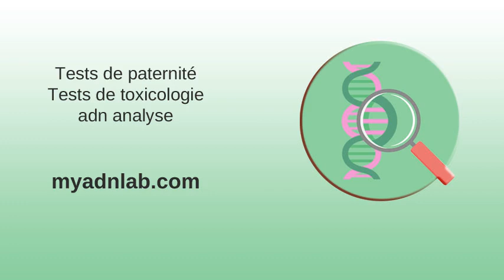Analyses de stupefiánts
Les Sables-d'Olonne : actualités et infos en direct, sorties, agenda ... . LA REVUE DE PRESSE INTERNATIONALE DE PIERRE ... . Val-d'Oise : actualités en direct - 95 - Ouest-France . Promotion des médailles du tourisme : juillet 2018 | Direction ... . Rémy : le passager d'une moto tué dans un accident - Le Parisien . Saint-Maur : le gérant du coffee shop se défend d'être un trafiquant ... .